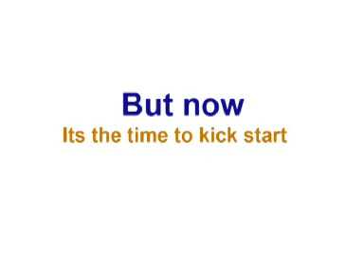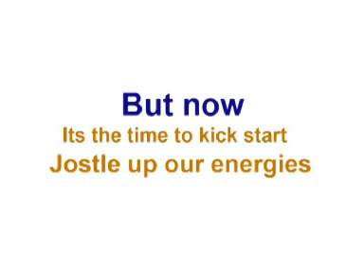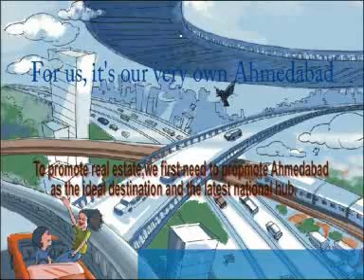GIHED PRESENTS Film.flv